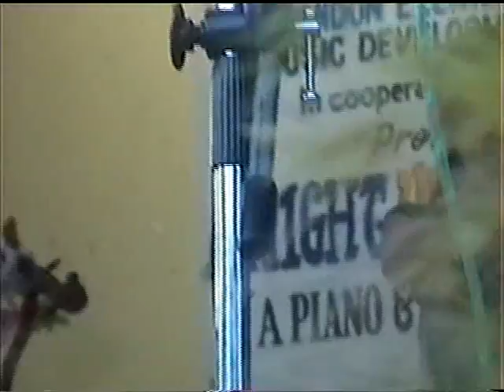Carlo Tagle ( Marigondon Elem. Sch. Music Dev. Prog. part 5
Violin & Piano Recital...